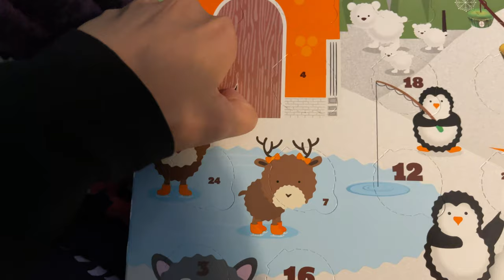vlogmas 2020 | episode one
The one where we film day one of vlogmas entirely on the iPhone 12 Pro Max.

Mentioned//

0:00 hello!
2:09 outfit of the day
Wool/Cashmere Coat - Uniqlo
Sweater - H&M (current season)
Jeans - Mango (old)
Boots - Blundstone
3:05 on the way to Jump+
3:43 at Jump+
4:32 Lululemon mask
5:08 Jump+ purchase
6:50 Waking Chloe from first nap
8:02 Chloe’s second nap & chat
11:15 Taylor Swift’s Disney+ session (really enjoyed the BTS vibe)
11:37 Waking Chloe from second nap
12:20 Chat & afternoon playtime w/ Chloe
14:04 sushi
14:29 Advent Calendar time